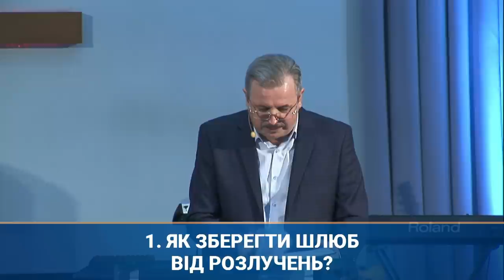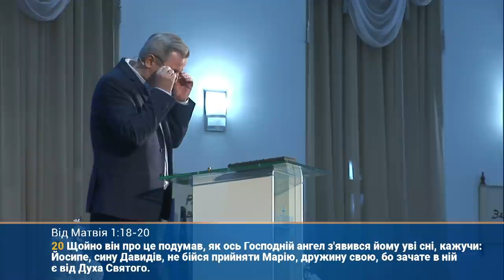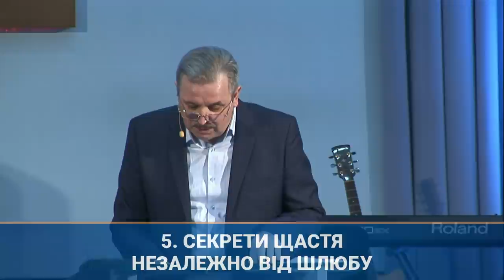Вся правда про шлюб | старший єпископ Пилип Савочка | 24.03.2021